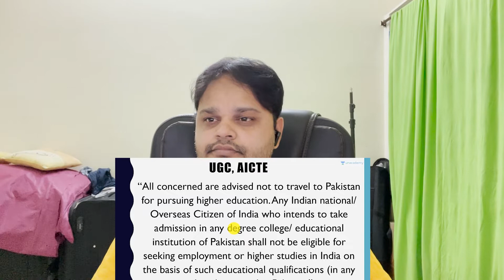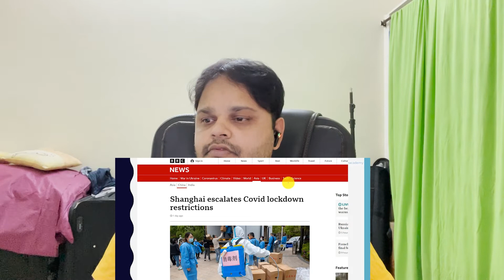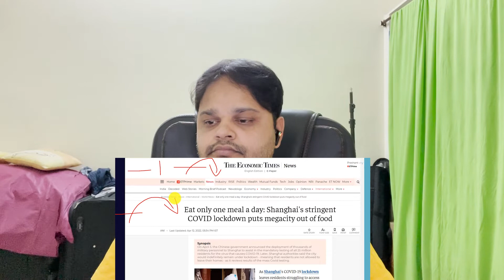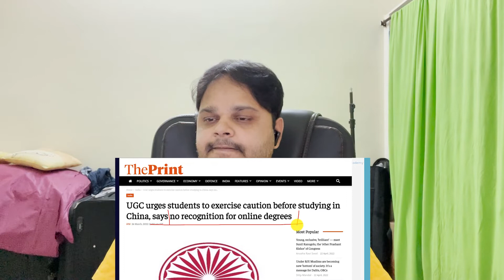Indian Reaction - No to Pakistan Education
1. My DSLR Camera

2. My Microphone

3. My Studio Lights

4. My Laptop

5 . My Tripod

6. My Smartphone